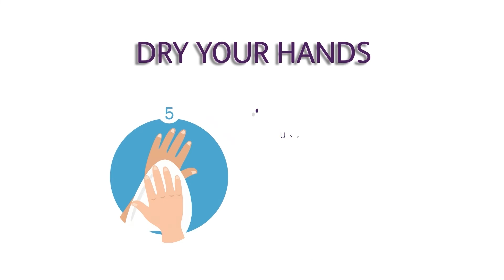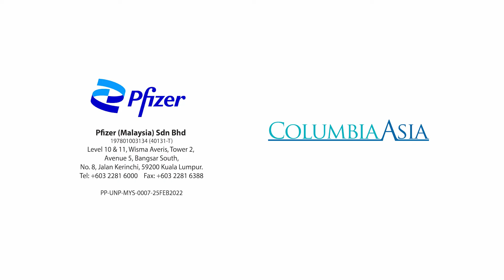World Hand Hygiene Day - Demonstrating the Technique of Handwashing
Washing your hands is one of the most common actions in daily life. However, are you really washing your hands correctly and effectively to remove germs?​
May 5 is celebrated as World Hand Hygiene Day with an aim to promote the need for proper handwashing. This video demonstrates the proper technique of handwashing. Watch it and be sure you are washing your hands thoroughly to prevent the spread of germs and to protect yourself and others from illnesses.​